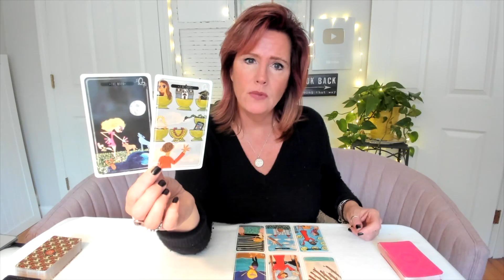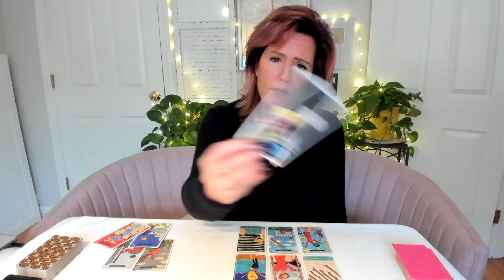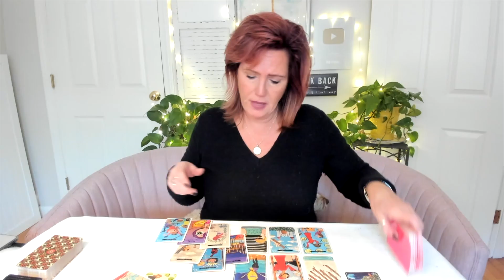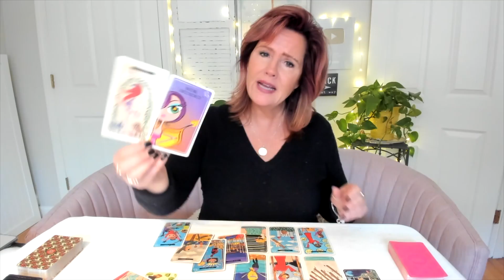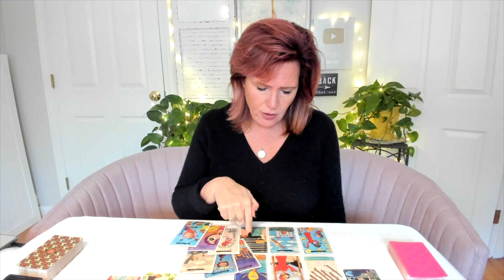AQUARIUS♒:*The Brink of Something BIG😮* Mid-December Energy Reading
AQUARIUS♒:*The Brink of Something BIG😮* Mid-December Energy Reading -- If you've got a lack of clarity on what's next, just know you're on the brink of something AMAZING. Don't let the confusion of the moment distract you from the amazing new beginning!